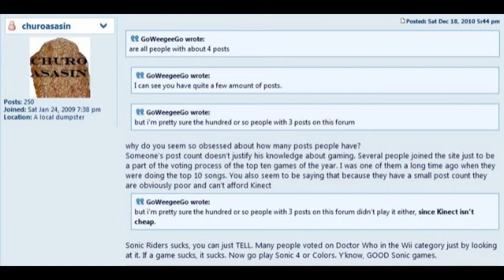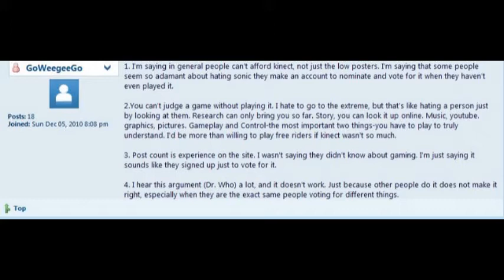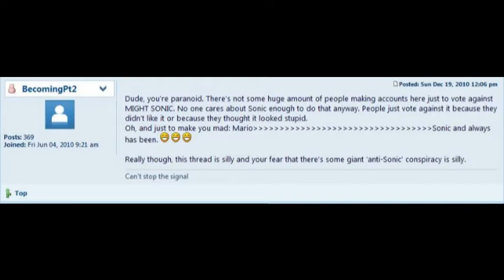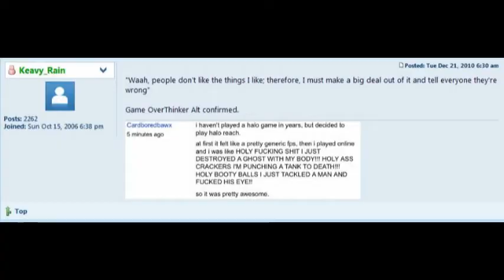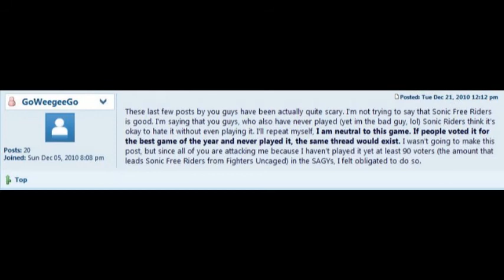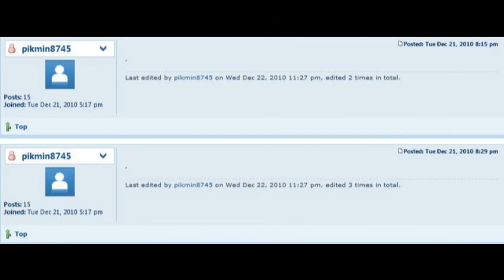(Unfinished Project) Screwattack: Exposed (Part 3)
An unfinished secret collab that has ended due to lack of interest. I suppose if enough people want to see it done, I can finish it.

Staring:

GoWeegeeGo: Myself
SonicandTails4Life: Himself
MarioShoryuken: Himself (Pikmin4875)
Transformersfanco328: BecomingPt2
Wave: Churoassasin
CloudCereal: Keavy_Rain
Supersonic407: Stickman
ConicTeamTV: Darkseid2
DanielLaux: Zarxce